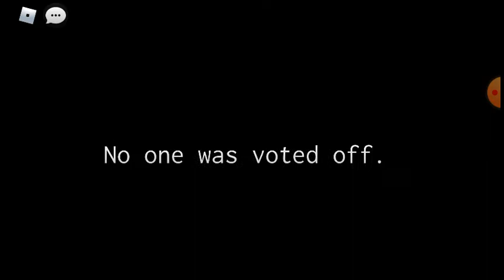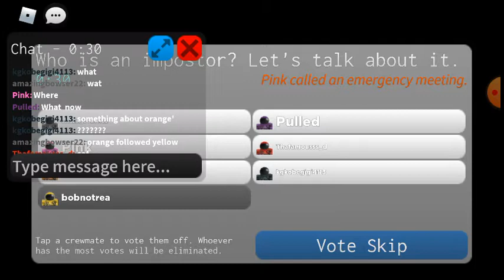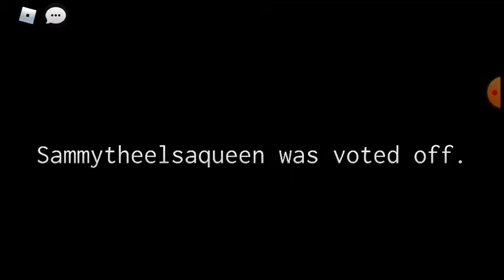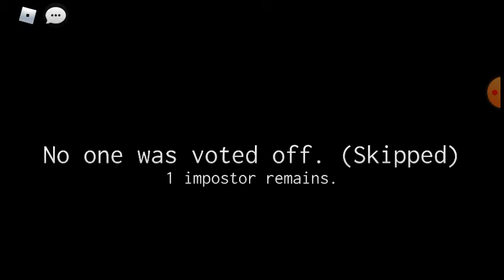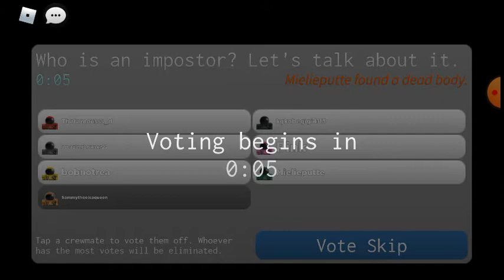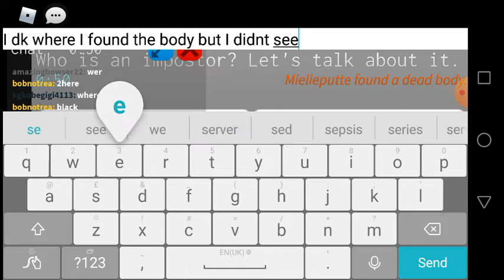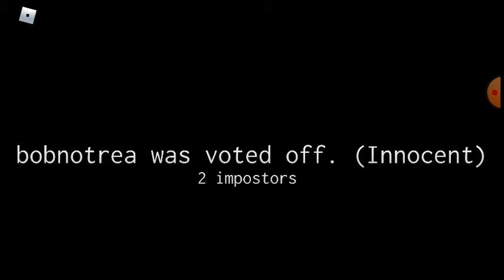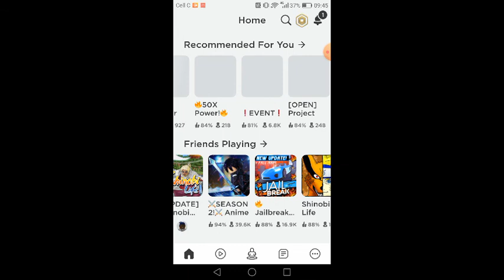Roblox Among us game